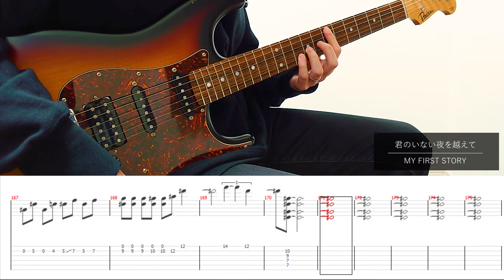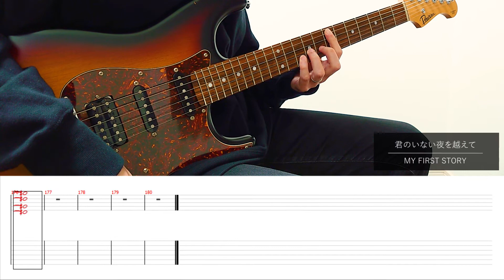MY FIRST STORYの君のいない夜を越えてをギターで弾いてみた【TABあり】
MY FIRST STORYの君のいない夜を越えてをギターで弾いてみました。
TABも作ったので、よければ参考に。

エレキギター：半音下げ( D# G# C# F# A# D# )
アコギ：半音下げ( D# G# C# F# A# D# )